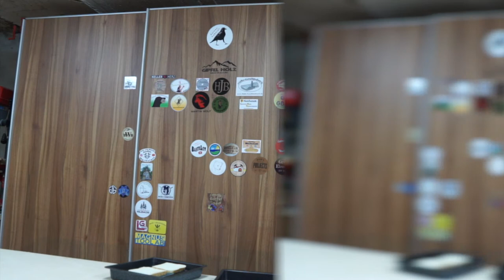Toaster Aufsatz für den Camping Gaskocher | Mini Backofen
Billigster Toaster der Welt 😎
Ein Frühstück ohne Toastbrot geht ja mal garnicht !

Die Reiseberichte findet ihr in Zukunft auf dem Kanal:
Dartreisen

Meine Videos enthalten keine bezahlte Werbung !
Trotzdem sind einige Videos als Werbung gekennzeichnet, falls jemand das Gezeigte als Werbung auslegen möchte.

Wenn ihr meinen Kanal und meine Projekte unterstützen wollt, dann findet ihr hier meine Wunschliste:

Ich bedanke mich hier schon einmal im voraus für eure Spende.